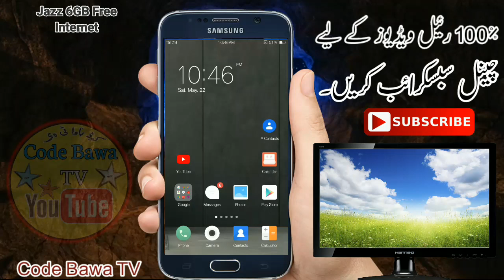Jazz 6GB Free internet Code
Related Hastags!